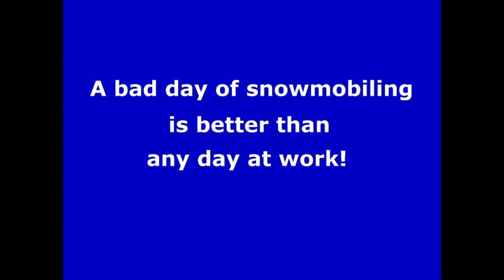Old Forge, NY